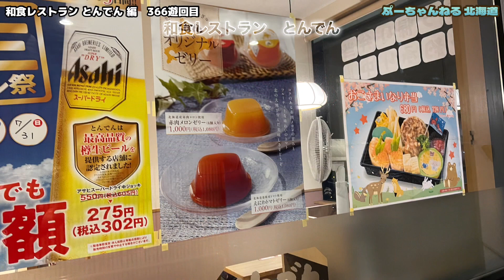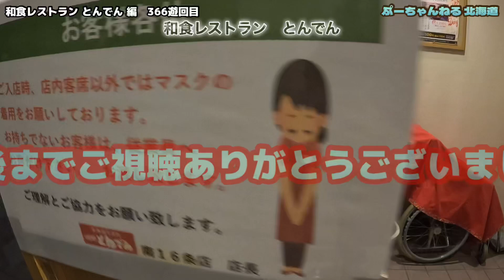【和食レストラン とんでん】北海道の和食 とんでん ビール半額 編 366游回目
北海道で有名な　和食レストラン　北海道を感じる事ができます。みなさん　よろしくお願いいたします。